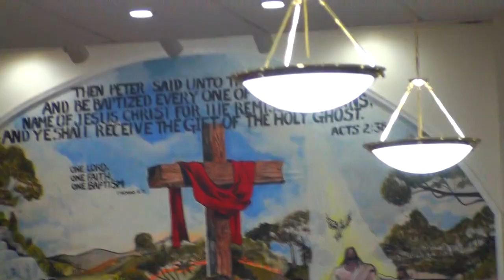Women's Ministry "Winter Conference" 2017 (Dr. Lisa Procks)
Dr. Lisa Procks